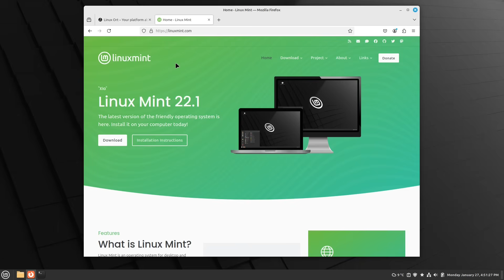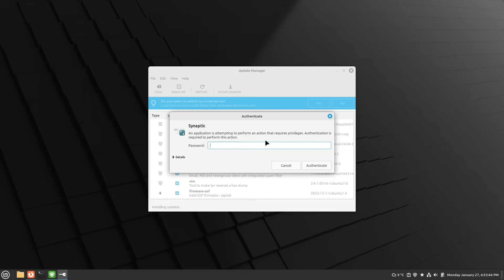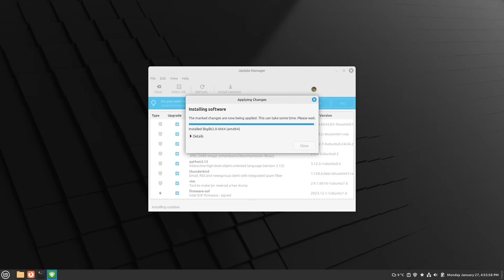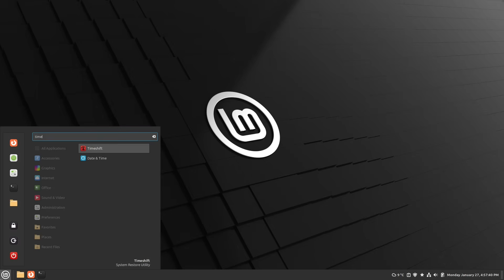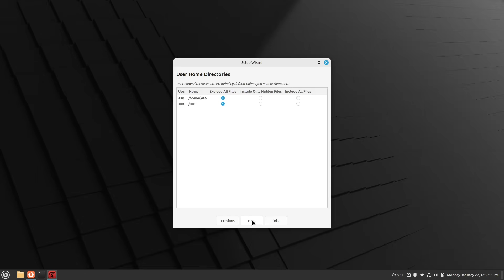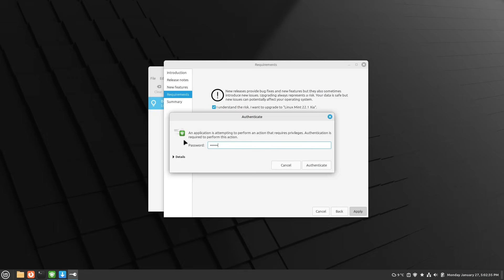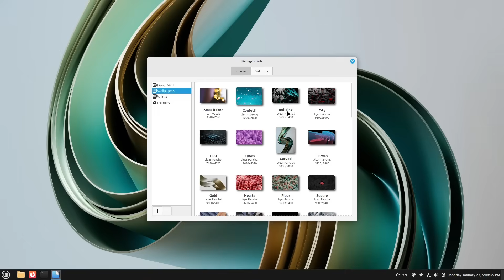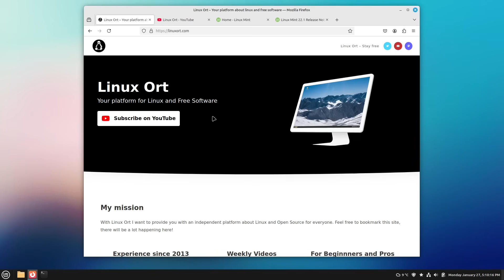Upgrade to Linux Mint 22.1 (Xia) - Tips for a Successful Upgrade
Today I'm gonna show you how to update to the new Linux Mint version 22.1, called Xia, what requirements you need for it and what helps you to prevent problems during the upgrade.

Contents:
00:00 Requirements
00:55 Updates and PPAs
03:20 Timeshift
05:14 Update to 22.1
08:28 Outro